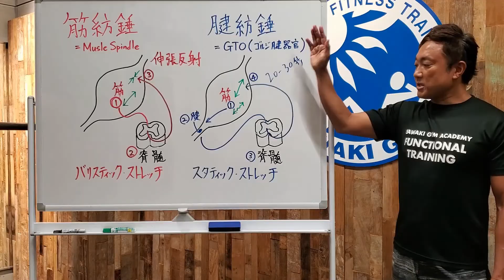20秒運動生理学11 神経系とストレッチ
本編は「東海パーソナルトレーナー勉強会」と「澤木一貴オンラインサロン」でご覧いただけます。
★東海パーソナルトレーナー勉強会（月額3300円）
★澤木一貴オンラインサロン（月額500円）